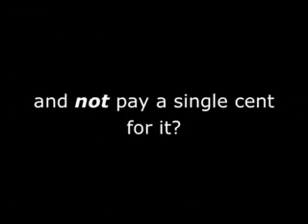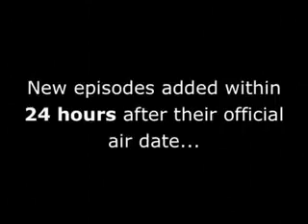Leyla ile Mecnun S2, Ep5 Episode #2.5